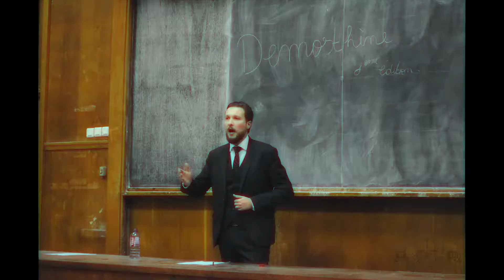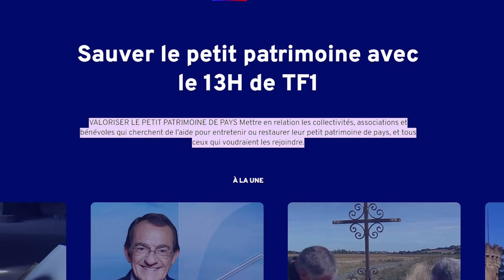Les leçons du présentateur préféré des français - Hommage à Jean Pierre Pernaut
Jean-Pierre Pernaut, qu'on sunommait souvent JPP, est décédé ce 2 mars 2022.

Il était une icone de la télévision, notamment grâce au JT de 13h dont il avait fait un format incontournable, dédié à la France des territoires.

A travers cette vidéo, j'ai voulu lui rendre et comprendre d'où venait cette sympathique et cette image iconique qu'il incarnait.

🔥 Le blog sur lequel je publie du contenu en lien avec la prise de parole :

Dans cette vidéo je vous montre 7 façons de commencer un discours :

0:00 Hommage à Jean-Pierre Pernaut
0:36 Le parcours de Jean-Pierre Pernaut
1:04 La Simplicité de Jean-Pierre Pernaut
2:27 Choisir ses combats
4:30 Incarner son ethos comme Jean-Pierre Pernaut